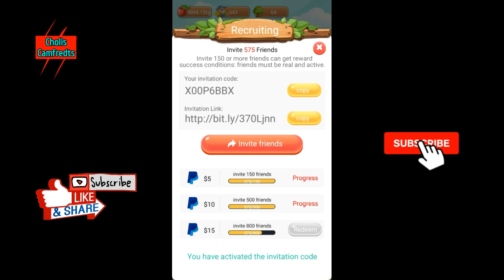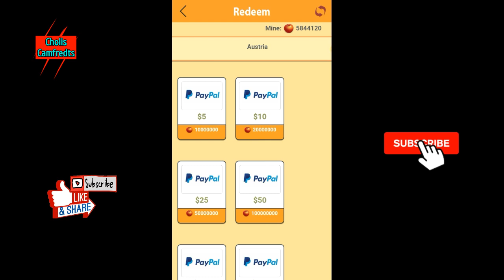Diam Di Rumah Dapat Gaji | Golden Garden 2020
Cara saya mendapatkan uang di aplikasi lewat playstore, seperti pada video di atas ini aplikasi golden garden penghasil uang hanya panen buah apel dapat dollar . dan cara kerjanya hanya meng claim buah apel sampau  banyak dan dapat uang
Wajib inpute Agar menu reedem nya muncul
(5JB5SUCM)
Cara saya mendapatkan uang tercepat di musim ini
Link konsep silahkan kalian klik
( lewat link ini langsung kalian mendapatkan dapat 1 dollar gratis)

1) misi apk menonton video
2) mengundang teman
3) Reedem
Cara caya mendapatkan 400rb/hari
Kode bonus buat kalian sebesar 8000 coin silahkan di inpute (3630383)
1) Dowload aplikasinya via playstore
2) Buka dan mendaftar di bagian menu profil
3) Klik untuk masuk (Login)
4) Klik Buat akun
5) ubah ke indo, paswore atau email
6) Verifikasi email di bagian spam
7) Selesai - dan buka kemba

Cara kerja di dalam aplikasi ini hanya membaca berita, mulai membaca berita semakin banyak makan kalian akan semakin banyak mendapatkan uangnya membayaran via transfer mulai dari 10rb hingga 400rb.

Dukung Terus Channel Cholis Camfreds! Dengan Cara:
☞. Aktifkan Loncengnya
☞. Coment

Dollar
GRATIS!

Dan Terimakasih Bagi teman-teman Boskuh! Yang sudah menonton video ini .

Hasilkan uang nyata dari aplikasi 2020